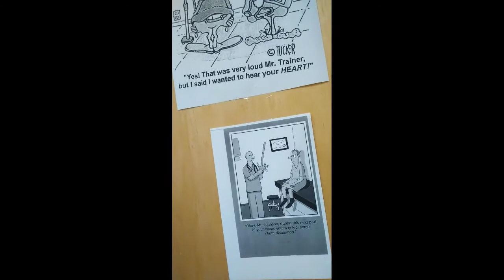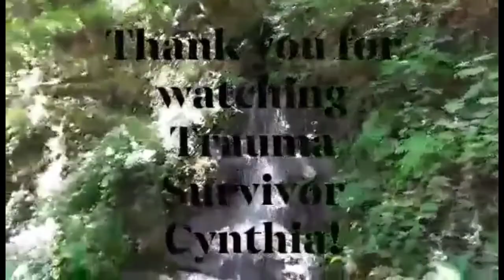🏞️ Nature's Ice Pack | 🏥 My Chronic Illnesses and Disabilities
🏥 Today I had 2 doctors appointments. The 1st was an Ear, Nose and Throat specialist to discuss tubes in my ears for chronic infection's since age 7!!😥

The 2nd was a general surgeon for a condition I have called Rectal Prolapse and asking if I can go River Tubing this summer!!🏞️. (Google it for more information!!)💩